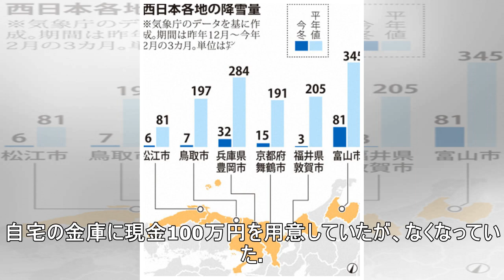「アポ電」強盗で74歳被害 用意の100万円なくなる